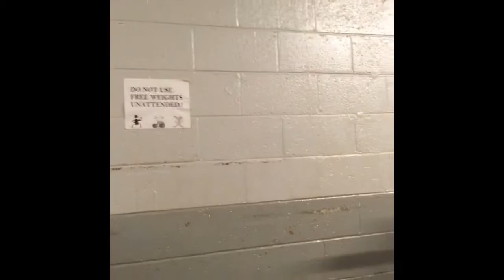Vlog day 78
Hey guys today it was just me and Dylan so hope you guys smash the like button and turn notification's on for new upcoming videos and don't forget to subscribe to the channel